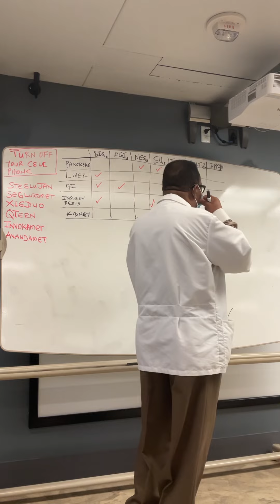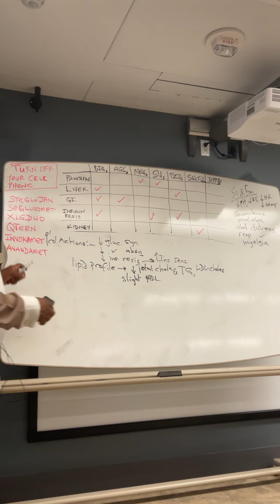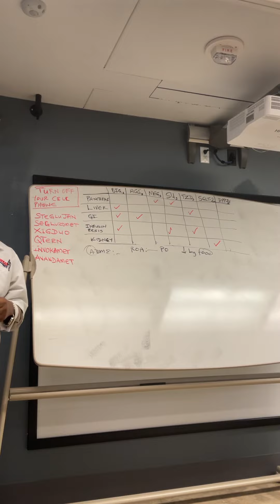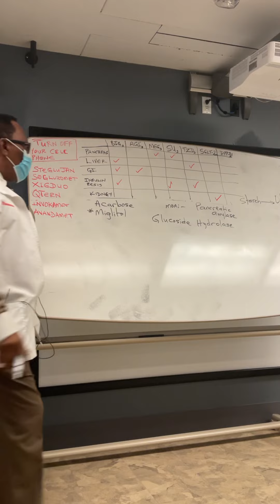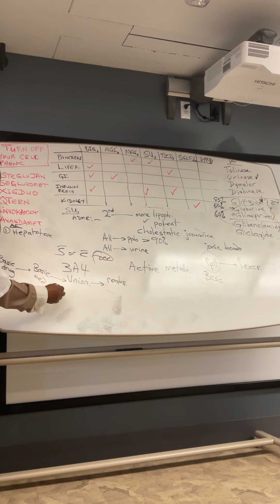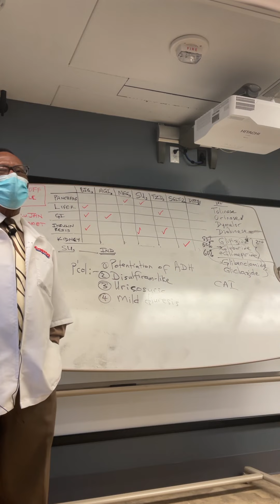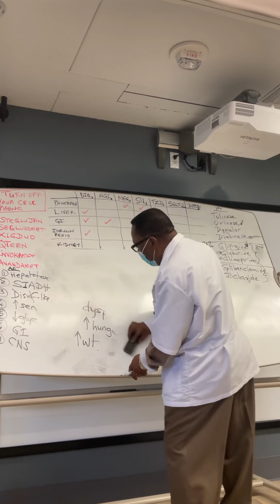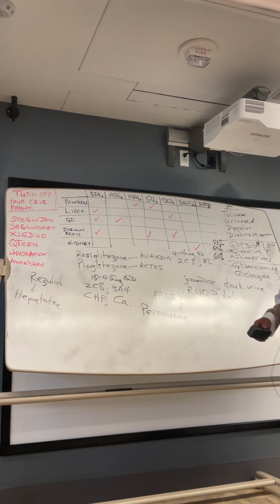Dr.Mo Diabetes Part 3